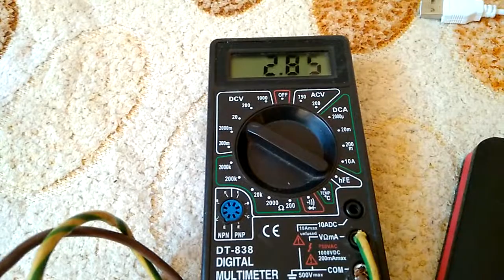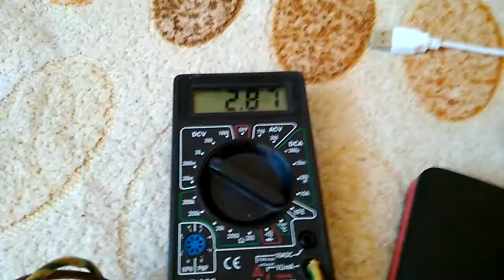Як зарядити та перевірити ємність акумуляторів 18650, простий спосіб